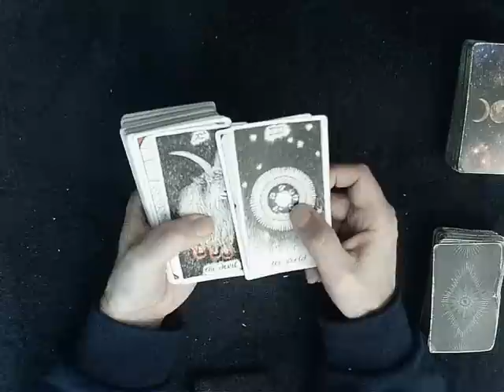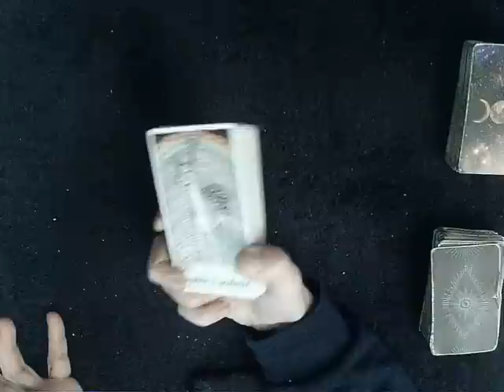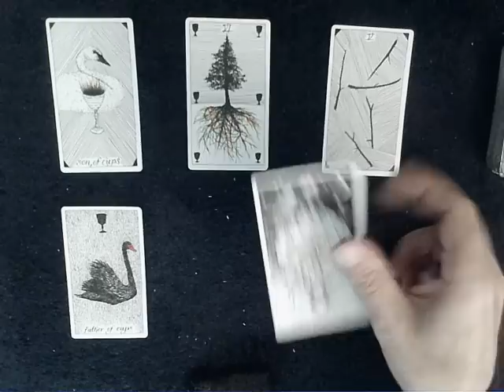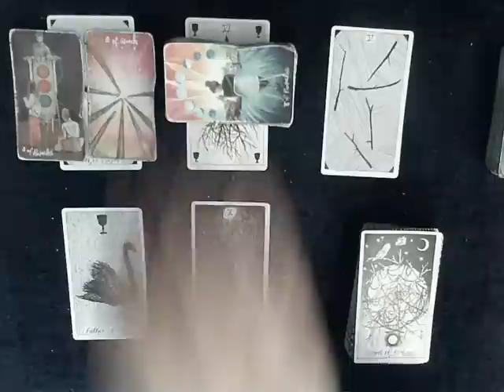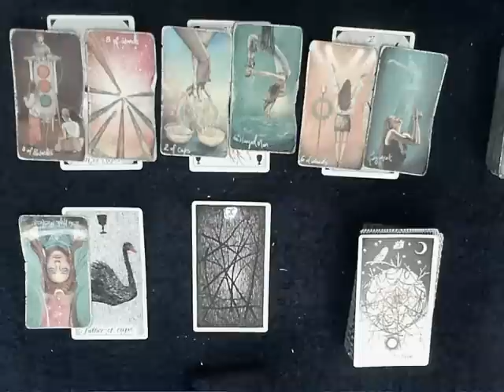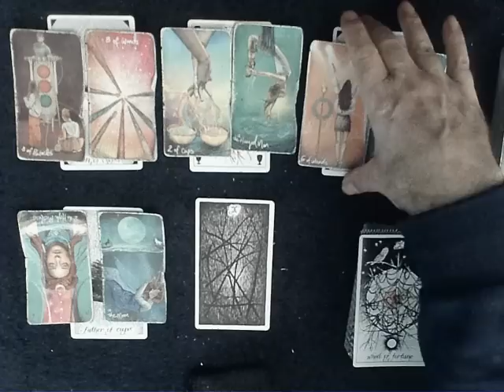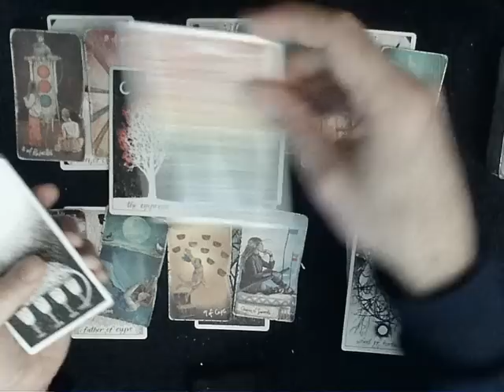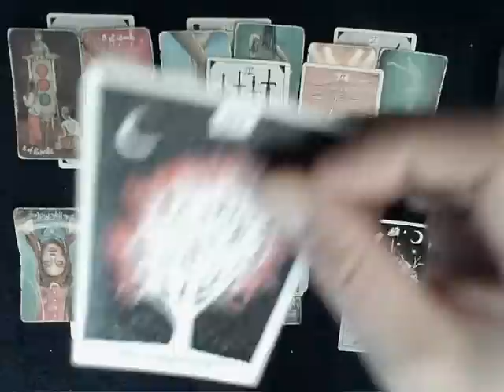Capricorn April 2023 - Strong possibility for a talk with a runner, BUT there is a Devil in the mix!